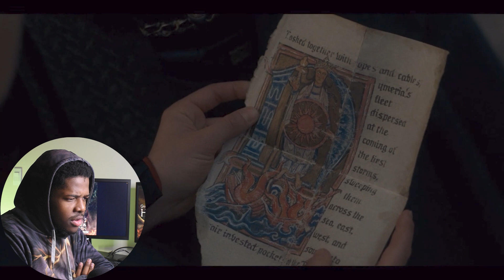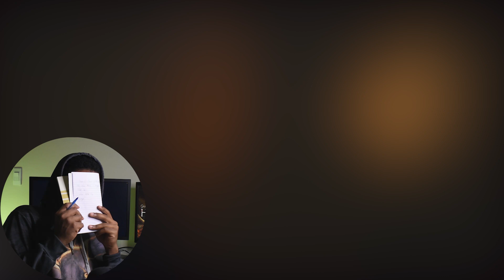House of the Dragon 1x10 REACTION!! / "The Black Queen"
We are finally at the Season Finale of House of the Dragon! Thanks for all your support and I can’t wait for the next season!

don’t forget to drop shows/movie suggestions I of what you would like to see me react to next
Thanks for supporting me. I love and appreciate y’all

Time Codes
00:00 Intro
02:05 Reaction
16:48 Discussion